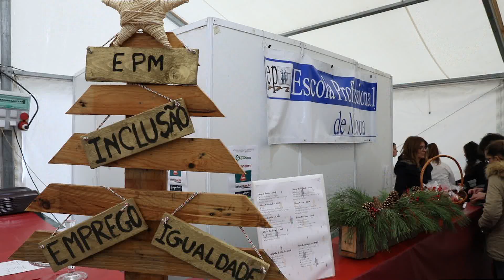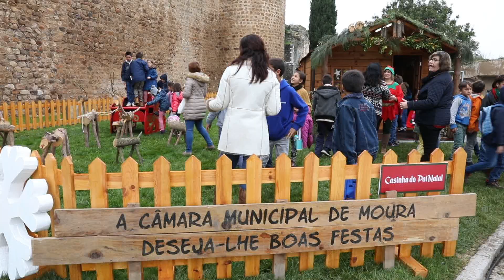Castelo Encantado 2018 | Moura